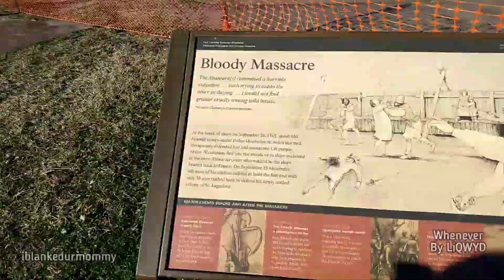Timucuan Historical Preserve